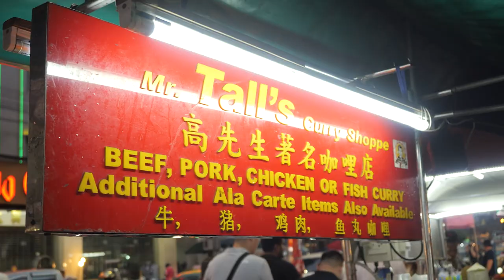Flavors of Traditional: Thai Yellow Curry Tales from Yaowarat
Thai Yellow Curry
ร้านข้าวแกงกระหรี่นายโย่ง

In the heart of Yaowarat, Bangkok's Chinatown, a curry shop has stood for nearly 80 years, offering iconic Thai Yellow Curry (แกงกระหรี่ไทย). Known for its mild, comforting flavors, thai Yellow Curry, known as แกงกระหรี่ไทย (Kaeng Kari Thai), is a popular Thai curry celebrated for its mild and slightly sweet flavor. The distinctive yellow hue is derived from turmeric and yellow curry paste. Unlike spicier Thai curries, it appeals to those favoring milder tastes. Coconut milk forms its creamy base, complemented by ingredients like potatoes, onions, carrots, and occasionally bell peppers. Proteins such as chicken, beef, or tofu are commonly used. A blend of aromatic spices, including cumin and coriander, contributes to its unique taste, with occasional hints of cinnamon. Served with jasmine rice, Thai Yellow Curry provides a comforting and flavorful meal. Its recipe may vary across regions and households, allowing for personalization while maintaining the essence of this delicious Thai culinary creation.

Rice with curry, one plate for 55 Baht.
Add anything else for an additional 10-30 Baht.
Thai Yellow Curry (แกงกระหรี่), one bowl for 85 Baht.

ร้านข้าวแกงกระหรี่สไตล์ไทย ตำนานร้านข้าวแกงกระหรี่นายโย่ง ที่เปิดขายมานานกว่า 80 ปี ที่ยังคงรสชาติความอร่อยไม่เคยเปลี่ยนแปลง ที่มากันแบบหนึ่งจานเต็ม ๆ อิ่ม ทั้งข้าว เนื้อสัตว์ ทั้งหมู เนื้อวัว ไก่ กุนเชียง หมูยอ และ ไข่ ให้เลือกกันได้แบบจุใจ และสูตรลับความอร่อยที่ตัวแกง ที่มีกลิ่นเครื่องเทศหอมหวนกำลังพอดีไม่แรงแบบแกงกระหรี่อินเดีย มีความผสมผสานทั้งวัฒนธรรมอินเดีย ไทยและจีนอย่างลงต้วในหนึ่งจาน หน้าตาอาจจะมองแล้วธรรมดาไม่พิเศษอะไร แต่ขอบอกเลยว่าถ้าได้ลองสักคำแล้วจะติดใจ และอิ่มท้องสบายในราคาไม่แพงเลย

ข้าวราดแกงกระหรี่จานละ 55 บาท
เพิ่มไข่ กุญเชียง หมูยอ 10 - 30 บาท
แกงกระหรี่ (เป็นกับข้าว) ชามละ 85 บาท

在曼谷唐人街的心脏地带，一家咖喱店已经屹立近80年，提供标志性的泰式黄咖喱（แกงกระหรี่ไทย）。以其温和宜人的口味而闻名，泰式黄咖喱因其微甜的风味而备受推崇。其独特的黄色调来自姜黄和黄咖喱酱。与辛辣的泰式咖喱不同，它迎合了那些喜欢较为温和口味的人。椰奶构成其浓郁的基础，搭配土豆、洋葱、胡萝卜，有时还有彩椒。通常使用鸡肉、牛肉或豆腐等蛋白质。香料的混合包括孜然和香菜，偶尔还有肉桂的微妙暗示。配以茉莉米饭，泰式黄咖喱成为一道令人愉悦的美味佳肴。其食谱可能因地区和家庭而异，允许个性化调整，同时保持这道美味泰国烹饪的本质。

饭菜搭配咖喱，一份55泰铢。
再加其他菜品，另加10-30泰铢。
泰式黄咖喱（แกงกระหรี่），一碗85泰铢。